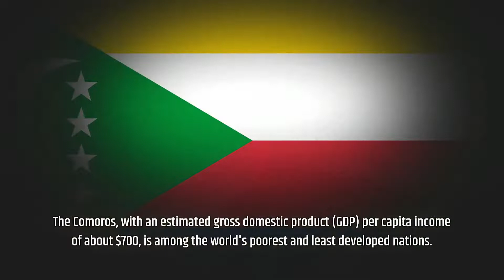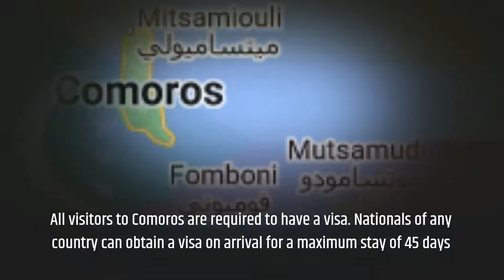What is Moroni Comoros Island like? | Travel, History & Culture of Comoros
Comoros Travel Vlog. The Comoros is a volcanic archipelago off Africa’s east coast, in the warm Indian Ocean waters of the Mozambique Channel. The nation state’s largest island, Grande Comore (Ngazidja) is ringed by beaches and old lava from active Mt. Karthala volcano. Around the port and medina in the capital, Moroni, are carved doors and a white colonnaded mosque, the Ancienne Mosquée du Vendredi, recalling the islands’ Arab heritage.

Moroni is the capital city of the volcanic Comoros archipelago off Africa's east coast. It is on the island of Grande Comore (Ngazidja), which is ringed by beaches and old lava from the active Mount Karthala Volcano. Around the port, carved doors and the colonnaded Old Friday Mosque recall the city’s Arab heritage. The National Museum of the Comoros has exhibitions on the nation’s cultural and natural history.

"comoros people"
"comoros tourism"
"comoros km"
"comoros religion"
"comoros islands"
"moroni comoros"
"moroni, comoros"
"comoros people"
"comoros capital"
"comoros religion"
"comoros population"
"comoros language"
where is Comoros